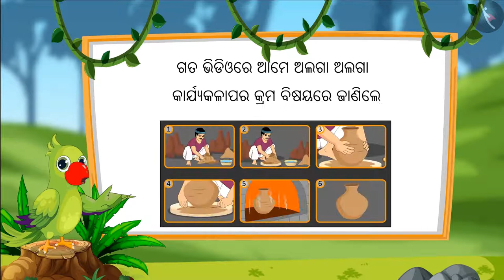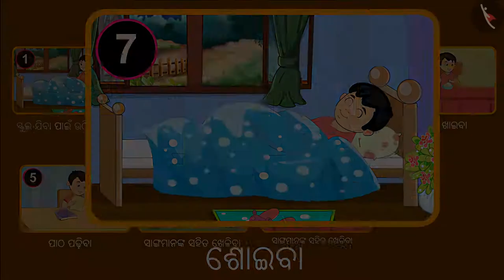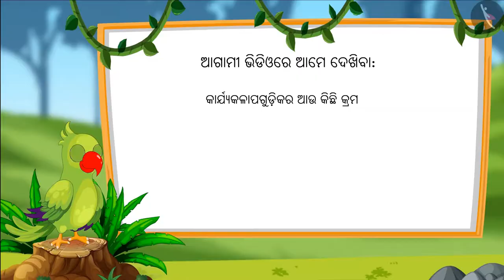ବିଭିନ୍ନ ଘଟଣାର କ୍ରମ | Part 2/3 | Sequencing of events | Odia | Class 1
ବିଭିନ୍ନ ଘଟଣାର କ୍ରମ | Part 2/3 | Sequencing of events | Odia | Class 1 | ସମୟ ଓ ପଞିକା | कक्षा 1 | NCERT | ସମୟ

Sequencing of events | Time & calendar | Grade 1 | NCERT | Time

Welcome to part 2 of Sequencing of events. In this video, we will discuss various examples of Sequencing of events.